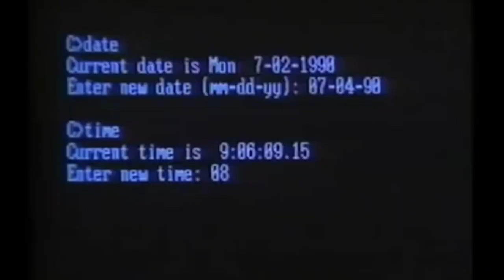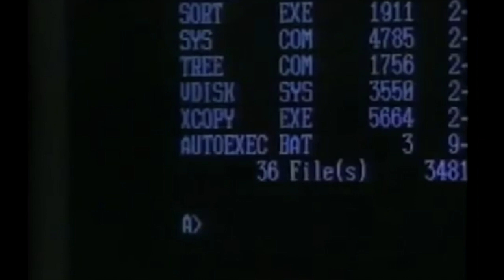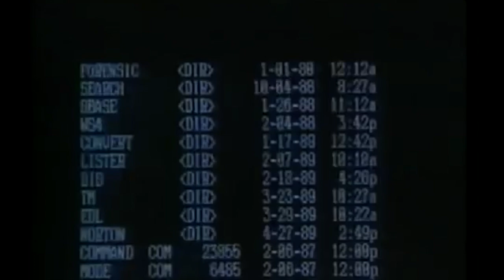Isaac Asimov On AI-Last Interview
Isaac Asimov gave this interview as part of the “Vision Of The Future” series in 1991 and is his last major interview.  He spoke to AI and how it would truly free humans, if we were ready.  His idea to offload humans from doing things they were not good at and allow them to focus on the things they are good at, resonates loudly today.  He articulates the premise that humans can be free to creatively think, create and problem solve.

Isaac, believed that AI (Artificial Intelligence) really is not, nor will it ever be human-like intelligence, but an intelligence on its own.  Our challenge is to recognize this and work in symbiosis.